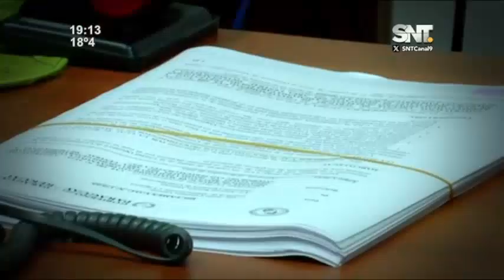Argentina: Alarma por inflación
El dólar blue supera los Ar$ 1.000,  actualmente se encuentran en una crisis financiera. El impacto que tiene para Paraguay  de manera positiva es que hay mucha inversión extranjera para nuestro país, por otro lado podría afectar de manera negativa en las remesas que se ven perjudicadas por el alto costo de vida en Argentina.